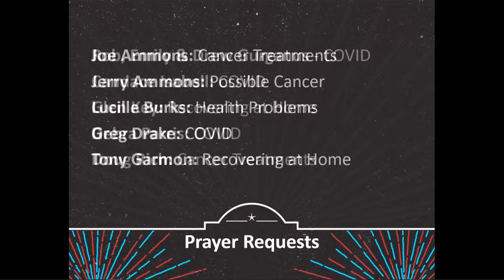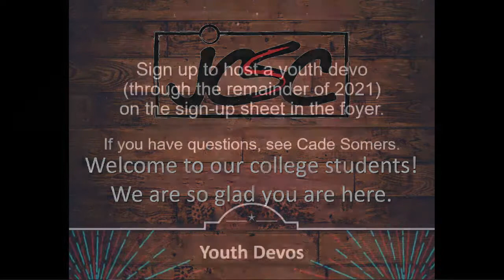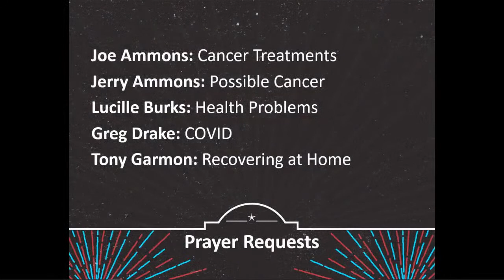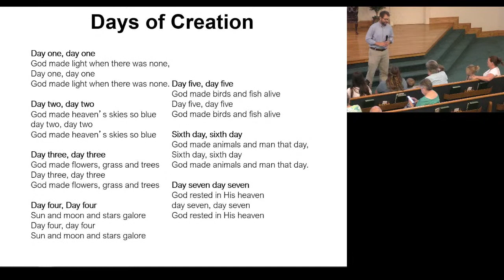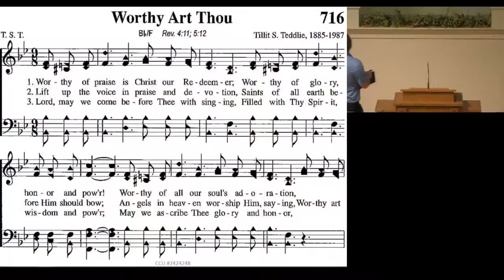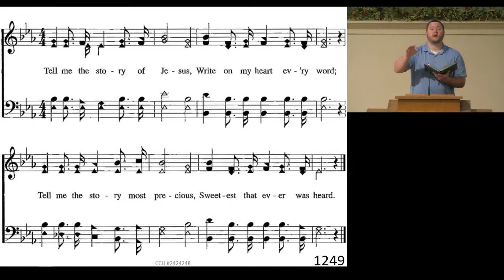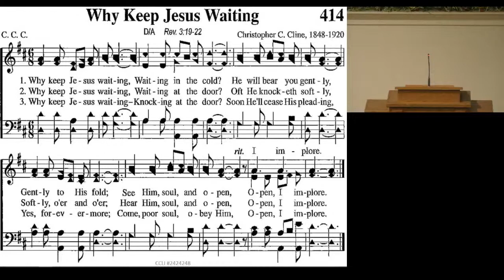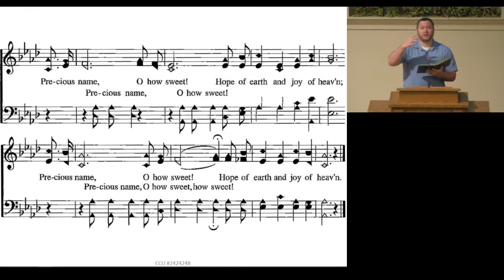Jacksonville church of Christ - Live Stream